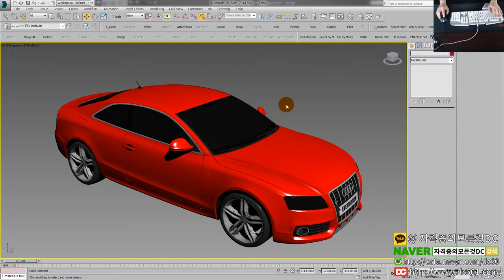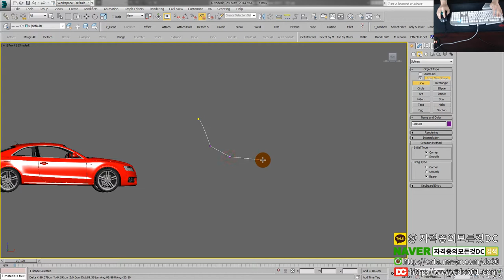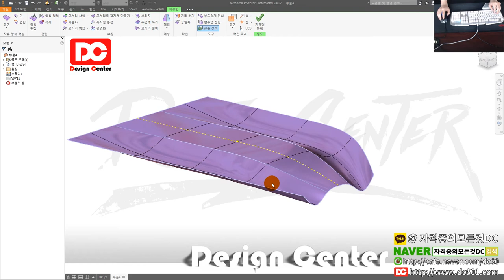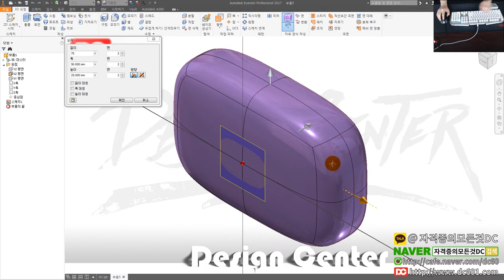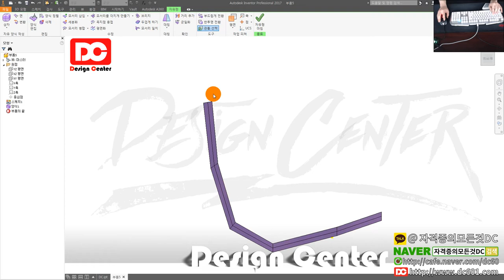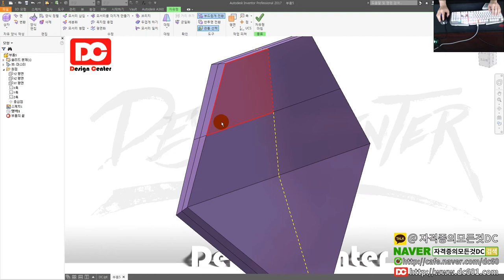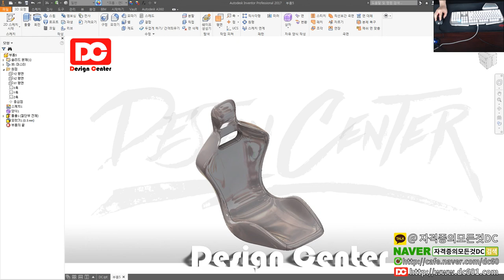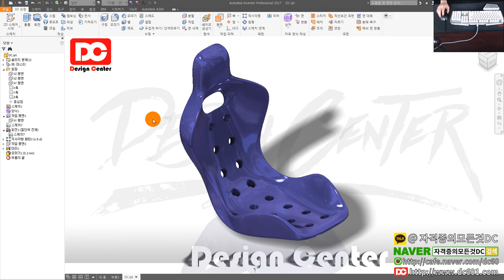[일반기계기사 실기] 인벤터 2018 신기능 Freeform(자유변형) 레이싱의자 모델링(인벤터 강좌)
👨‍👩‍👦 단체 카톡방